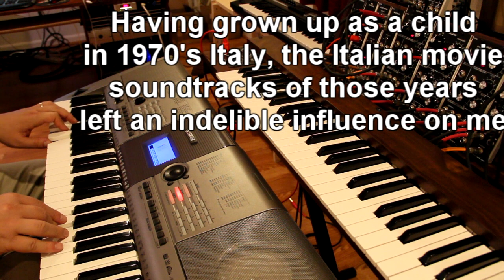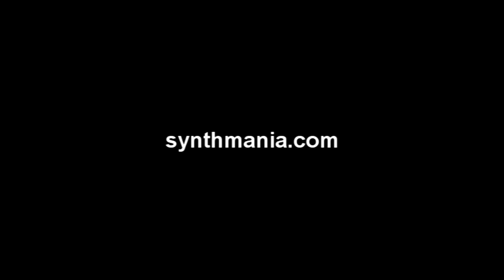The Girl With Ultramarine Eyes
A song in the style of 1970s Italian movie soundtracks, with harpsichord, strings, and analog synthesizer - typical instruments used during those years.